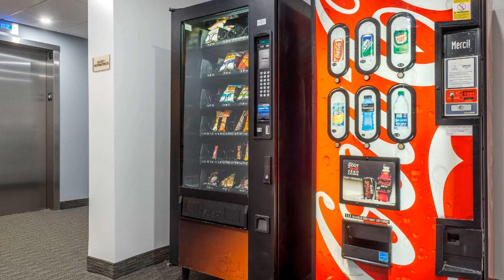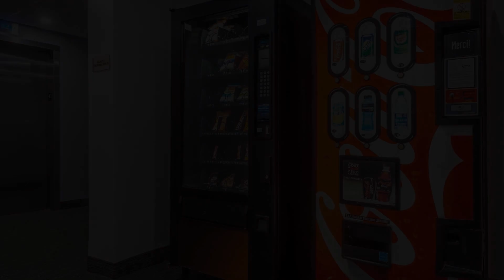Rodeway Inn, Amos (QC), Canada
About Property:
Rodeway Inn is a popular choice amongst travelers in Amos (QC), whether exploring or just passing through. The property offers a high standard of service and amenities to suit the individual needs of all travelers. Service-minded staff will welcome and guide you at Rodeway Inn. Each guestroom is elegantly furnished and equipped with handy amenities. The property offers various recreational opportunities. Friendly staff, great facilities, and close proximity to all that Amos (QC) has to offer are three great reasons you should stay at Rodeway Inn.
Searching For
1. Rodeway Inn - Amos (QC)
2. Rodeway Inn - Amos (QC) Virtual Tour
3. Rodeway Inn - Amos (QC) Rooms
4. Rodeway Inn - Amos (QC) Amenities
5. Rodeway Inn - Amos (QC) Videos
6. Rodeway Inn - Amos (QC) Offers
7. Rodeway Inn - Amos (QC) Deals
Audio Credit:
Track Title: Subway Dreams
Artist: Dan Henig